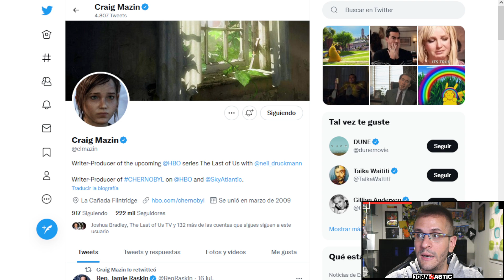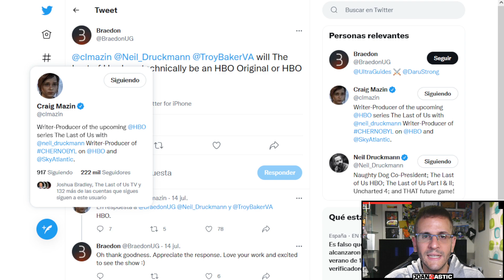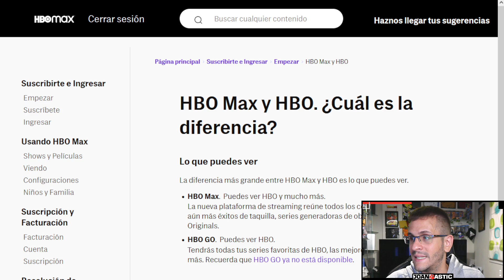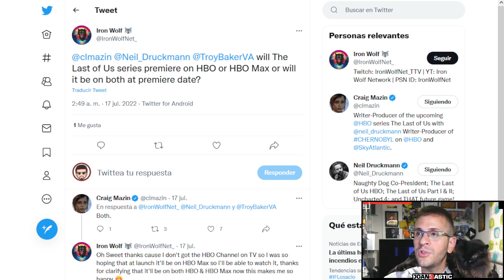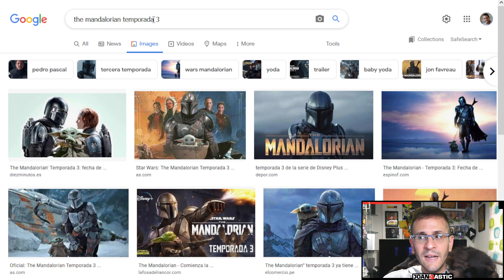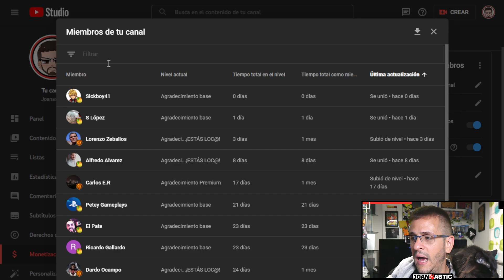Formato SEMANAL para la serie de The Last of Us y posible CONTENIDO del canal | TLOU HBO 104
MIEMBROS LOC@S
ncoxyloto
Dardo Ocampo
Alfredo Álvarez
Lorenzo Zeballos

MIEMBROS PREMIUM
K2_Robotics
Ordono
Jadudada
Jessy Garcia
Mario Jesús Aguilar
Tomás Hormigueros
Carlos E.R

MIEMBROS BASE
Esther Rain
Manu
Neil Druckmann (XD)
David Fernández
Nacho Arévalo
Lauri in Finland
Elías Yarus
The Jokerys
Sheika Games&Films
Walter Mayorga
-M- Montero
David Cortes
ricardo gallardo
El Pate
Petey Gameplay
S. López
Sickboy41

CAPITULOS
0:00 Introducción
2:14 Craig Mazin da información interesante
2:56 Diferencia entre HBO y HBO Max
4:55 Oh shXt, Aku go in again...
5:33 La serie será de entrega semanal
8:17 ¿Os parece bien?
8:46 ¿Afectará el estreno de la 3a temporada del Mandaloriano?
12:18 Posible contenido del canal durante la emisión de la serie
13:49 Final